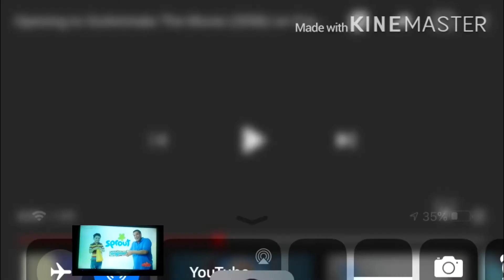JebTVJr splits Screen credits (6-24-18) (STOP WATCHING THIS FUCKING VIDEO!)